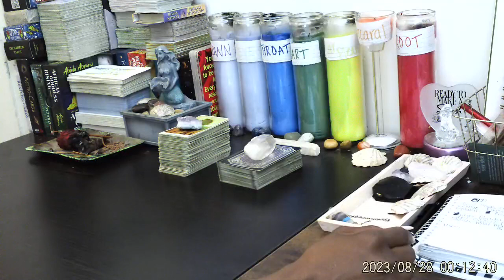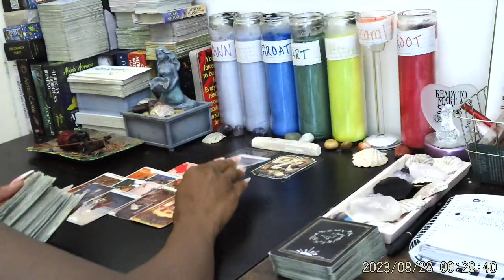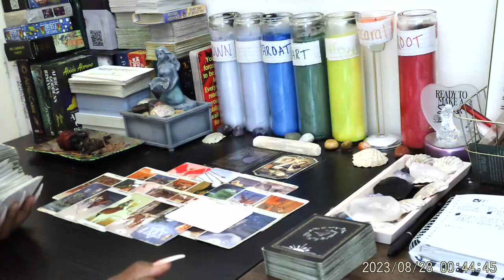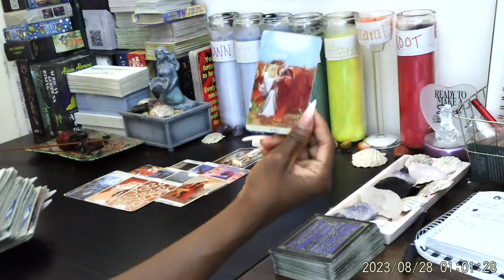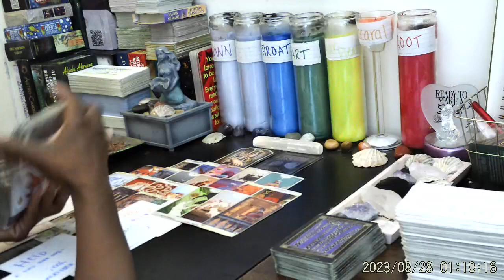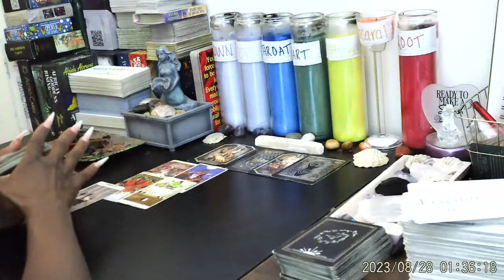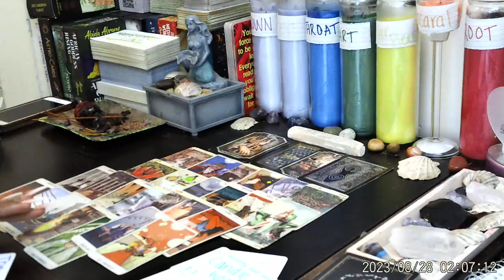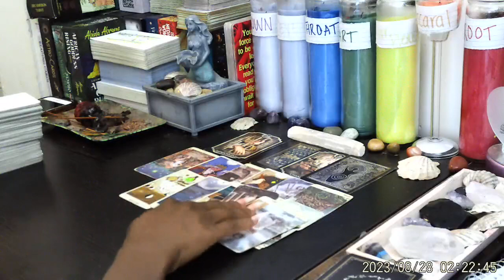WATER SIGNS 💦 PISCES: Jokes On You 🤡 CANCER: 1 Eye 🐍 SCORPIO: NO GOOD 🙅🏽‍♀️💯🔮